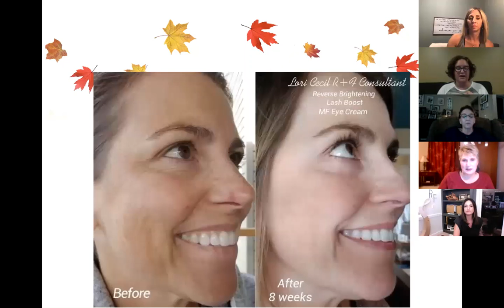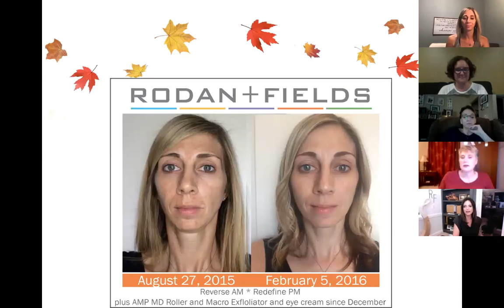Fall in Love with Your Skin with R+F!!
Check out our Zoom w/ a demo of the Reverse Brightening regimen + a super fun visual of how this product turns back time on an apple!  So great! :)